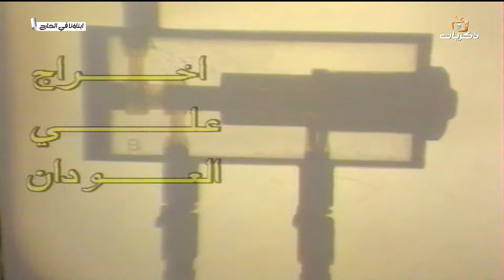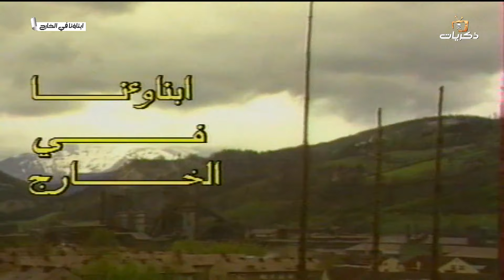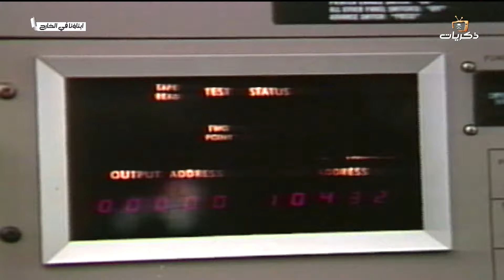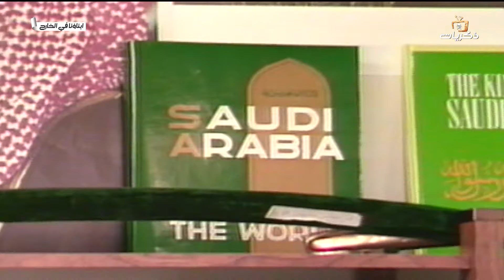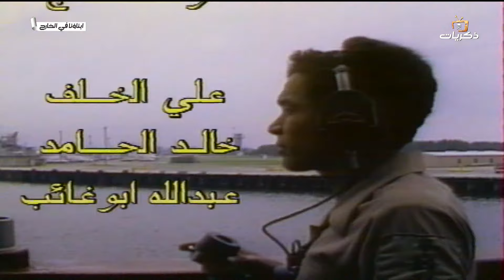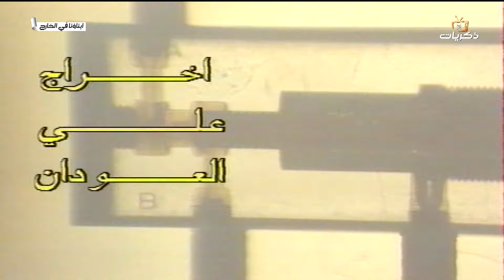برنامج أبناؤنا في الخارج الحلقة السادسة والعشرون